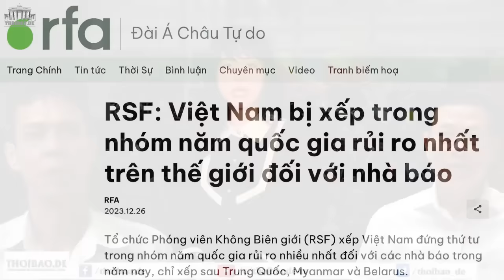RSF: VN bị xếp trong nhóm năm quốc gia rủi ro nhất trên thế giới đối với nhà báo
Tổ chức Phóng viên Không Biên giới (RSF) xếp Việt Nam đứng thứ 4 trong nhóm 5 quốc gia rủi ro nhiều nhất đối với các nhà báo trong năm nay, chỉ xếp sau Trung Quốc, Myanmar và Belarus.